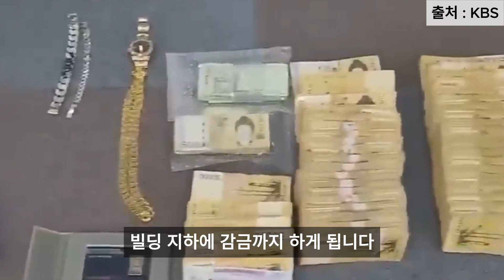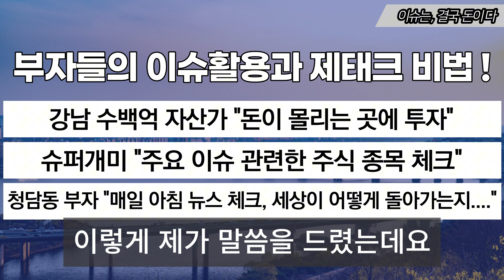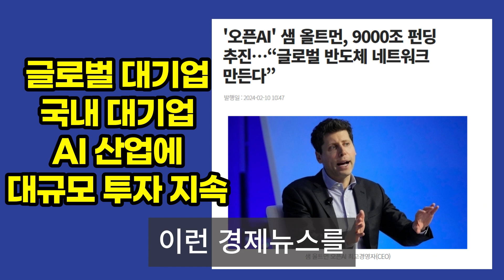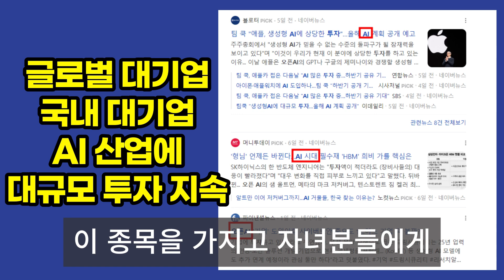일당 300만원 짜리 '불사파 MZ조폭'이 벌인 경악스러운 청부 협박